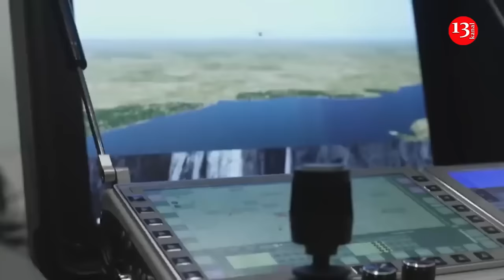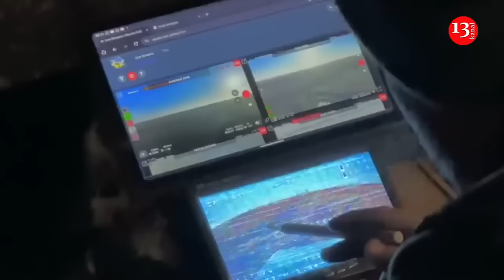Ukrainian drone attacks cause major damage to three large Russian military warehouses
If the West had given the go-ahead to Ukraine to strike deep into Russia, the enemy's logistics would have suffered greatly. This conclusion was made by analysts from the Institute for the Study of War, who studied in detail satellite images of Ukrainian Armed Forces strikes on military warehouses in the Tver Region and Krasnodar Krai. Recent satellite images from Maxar have shown dramatic damage to three major military depots in Russia.  ISW analysts have analyzed the images and the aftermath of the strikes in detail.
Satellite images of warehouses in Toropets and Oktyabrsky in the Tver region, as well as in Tikhoretsk in the Krasnodar region, showed the destruction of more than 10 buildings where ammunition and railway cars were stored, which the occupiers used to transport the shells.
Experts claim that the Russian Federation was allegedly confident that the Ukrainian Armed Forces would not be able to strike or cause serious damage so deep in the rear. If the West had given the go-ahead for long-range strikes, the Russian Defense Ministry would have been powerless against such an attack. However, for now Ukraine has to attack with its own weapons. Many Russian war correspondents, after the attack on military warehouses, acknowledged the complete lack of protection at warehouses and airbases. Some Z-bloggers complained not only about Google Maps, which regularly updates photos, but also about the Russian resource Yandex, which posts updated photos of the area on the Internet. Bloggers also complained that the Kremlin has not yet created a system for separating its ammunition supplies to ensure that when Ukrainian forces intercept Russian ammunition shipments, they destroy only small caches of ammunition rather than launching strikes that would cause catastrophic and widespread damage. ISW continues to assess that the West can weaken Russia's ability to use mass materiel on a large scale by removing restrictions on Ukraine's use of precision weapons, forcing Russian commanders to break up ammunition depots into smaller, less effective facilities, some of which would be located further from Ukraine.